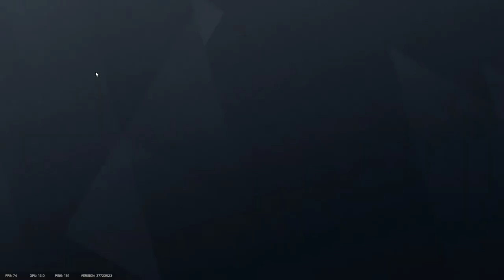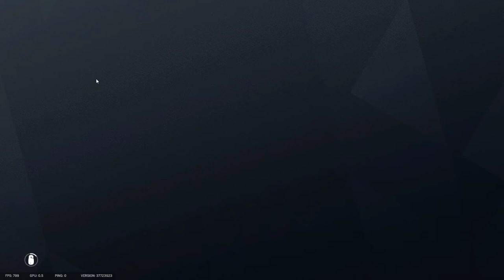Tom Clancy's Rainbow Six Siege - Gameplay #28